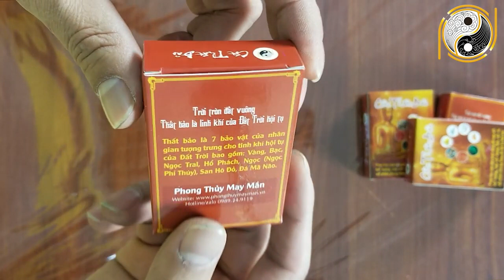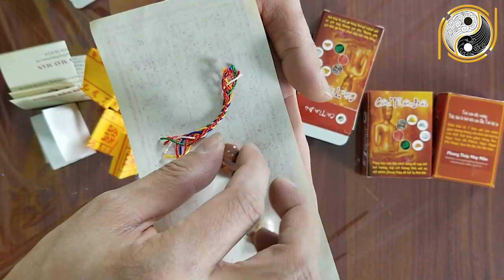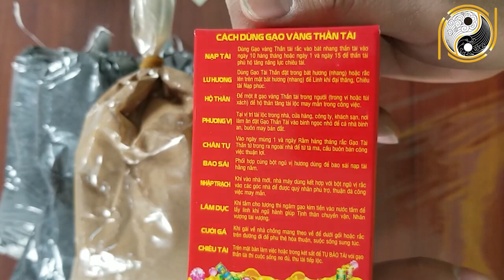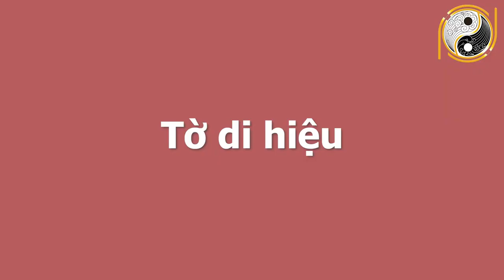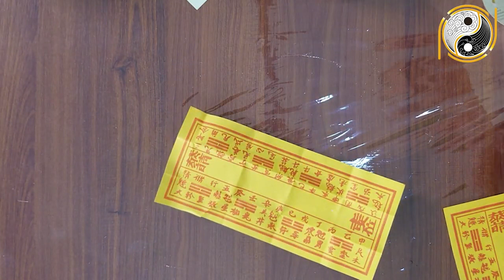Hướng Dẫn BỐC LẠI BÁT HƯƠNG Bà Cô Ông Mãnh Cuối Năm 2021 Đầy Đủ Chính Xác Nhất, Phát Tài Giàu To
01. Linh phù giải hạn
02. Hồ lô hóa giải Ngũ Hoàng
03. Mai Hoa Phú Quý
04. Gương bát quái tinh cầu
05. Kim bài thái tuế 2023
06. Vòng tam hợp Dần Ngọ Tuất
07. Vòng tam hợp Thân Tý Thìn
08. Vòng tam hợp Hợi Mão Mùi
09. Vòng Tam Hợp Tỵ Dậu Sửu
10. Bát bảo tâm kinh
11. Minh Quang pháp bảo cầu
12. Minh Quang pháp bảo lục giác
13. Tỳ Hưu Lộc Tài (Đồng)
14. Tỳ Hưu Khai Vận ( Bạch Ngọc)
15. Bách Niên Tụ Tài ( tụ tài lộc)
16. Song long ngọc ấn ( ấn thăng quan)
17. Kim bài ngũ Lộ Thần Tài
18. Hồ lô bình an ( treo xe)
19. Móc khóa văn xương
20. Ống bút văn xương gỗ đào
21. Bút văn xương gỗ đào
22. Bút văn xương gỗ đào nhỏ
23. Hoa mai kim tiền ( mạ vàng )
24. Các vật phẩm phong thủy khác Hướng Dẫn BỐC LẠI BÁT HƯƠNG Bà Cô Ông Mãnh Cuối Năm 2021 Đầy Đủ Chính Xác Nhất, Phát Tài Giàu To